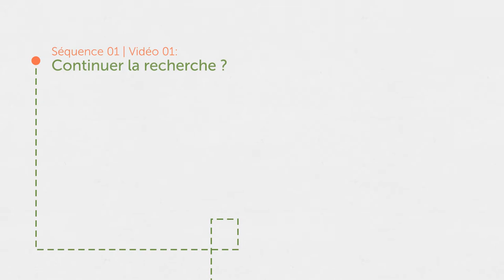Continuer la recherche ?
Le doctorat est une étape particulière d’un cursus d’étudiant et de chercheur. S’il est une étape préliminaire à l’accession à un poste de titulaire, la grande majorité des doctorantes et doctorants ne continue pas dans la recherche publique. Quelques témoignages.

Staying in academia?
The doctorate is a special stage in a student and researcher's career. While it is a preliminary step towards a tenured position, the vast majority of doctoral students do not continue in public research. Some testimonials.

Intervenant-es / Speakers : Palmyre DE LA TOUANNE, Houssam EL BARBRY, Alison GALLET, Fiona KARCZ, Marc OUDART, Simon THUILLIER, Aurore TURBIAU, Mathilde VASSOR